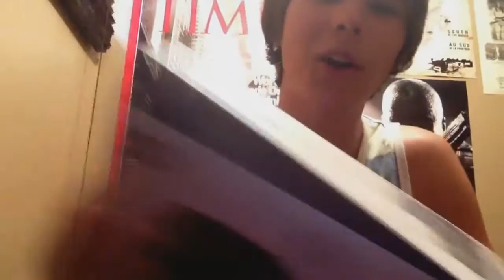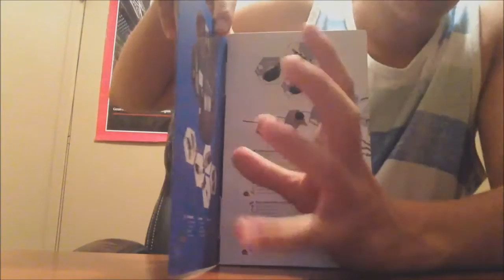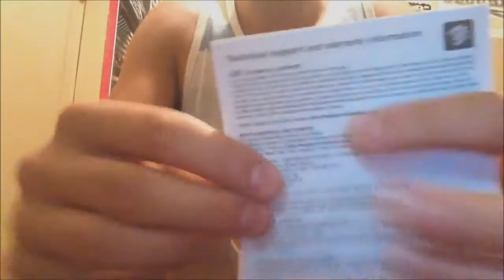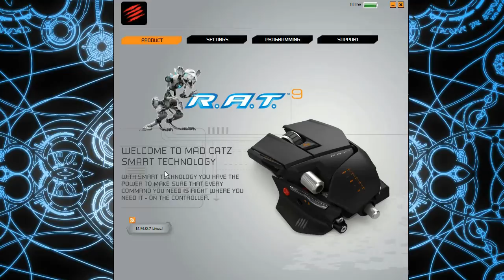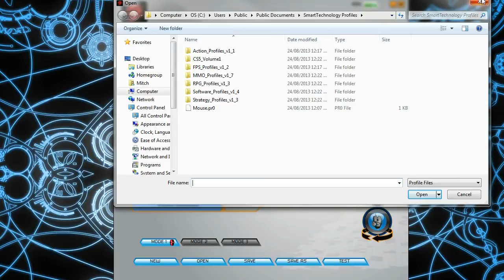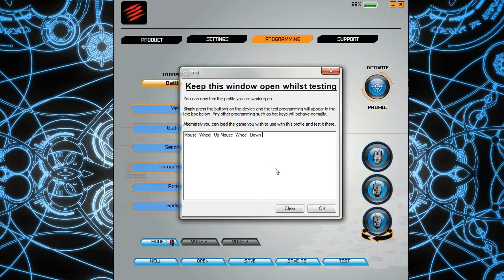Cyborg R A T 9 Gaming mouse Unboxing And Review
Steam Username - MrMitch361